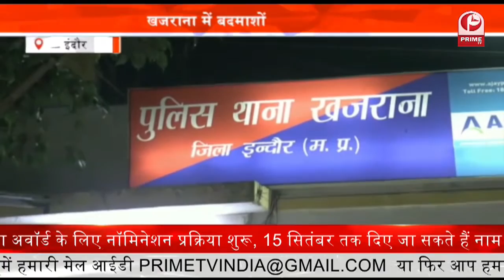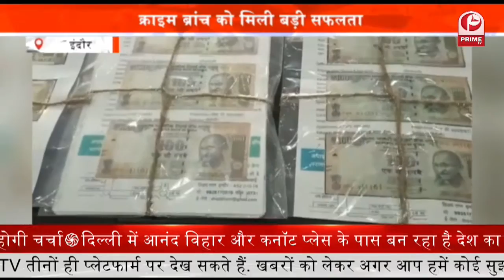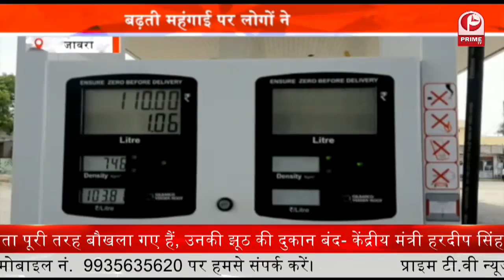3rd Gender on Police : किन्नरों ने पुलिस अधिकारी से की अपील || Prime Tv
एसपी आफिस के बाहर बड़ी संख्या में किन्नर अपनी मांगों को लेकर प्रदर्शन कर रहे है. प्रदर्शनकारियों की मांग है कि मारपीट के मामले में टीआई के खिलाफ कार्रवाई की जाए. और टीआई को निलबिंत कर दिया जाए. बता दें कि एक दिन पहले भी किन्नरों ने बिलपांक टोल पर पहुंचकर अपनी मांगों को उठाया था. वहीं एसपी कार्यालय पहुंचकर एसपी गौरव तिवारी से बात भी की. वहीं किन्नरों का कहना है हम तो मांग कर खाने वाले है. कोरोना महामाही में लॉकडाउन में परेशानियां आई और इस समय हमें सरकारी योजनाओं का लाभ भी नहीं मिल रहा है.